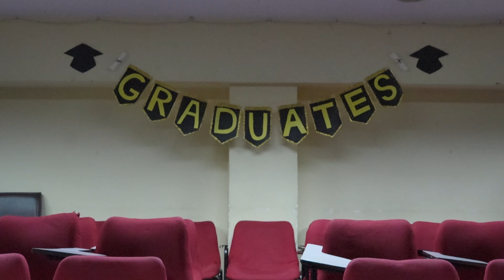Showreel of MA Psychology Convocation 2024 | R.D National College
R.D National College organized a convocation ceremony for the students of Master of Arts in Psychology, marking a significant milestone in their academic journey. The ceremony was a celebration of the students' hard work, dedication, and perseverance.

The showreel, created by our talented BAMMC students, captures the essence of this momentous occasion, from the excitement of the ceremony to the pride of the graduates.

Watch as we relive the moments of joy, pride, and accomplishment, and join us in congratulating the graduates on their achievement!